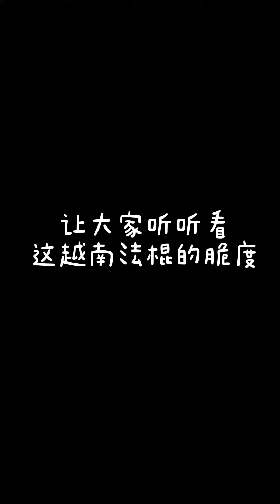Food Exploration 探索美食 | Penang, Malaysia 槟城，马来西亚 | Banh Mi Kitchen 越南法棍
Banh Mi Kitchen 越南法棍
Rating |  评价                          : 4.7/5
Operating Hours | 营业时间 : 9am-9pm (Mon - Sun)
Location | 所在地                   : Penang, Malaysia